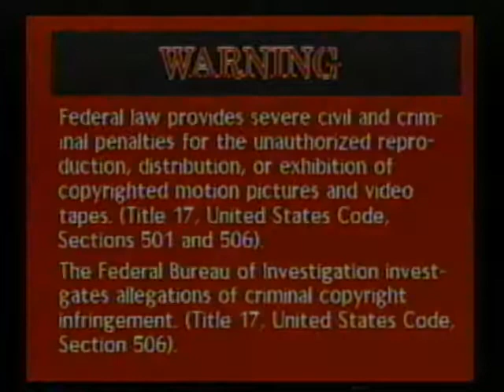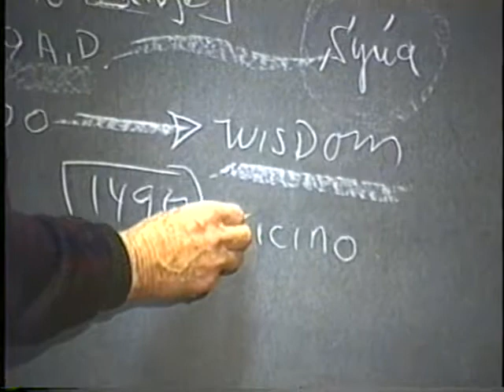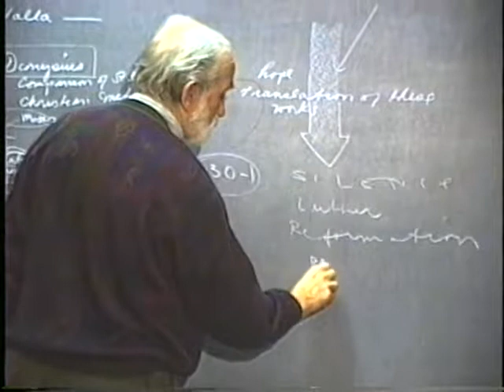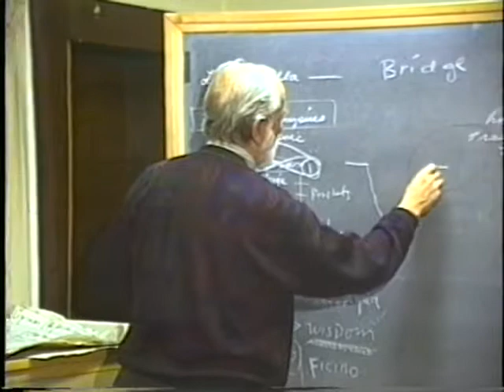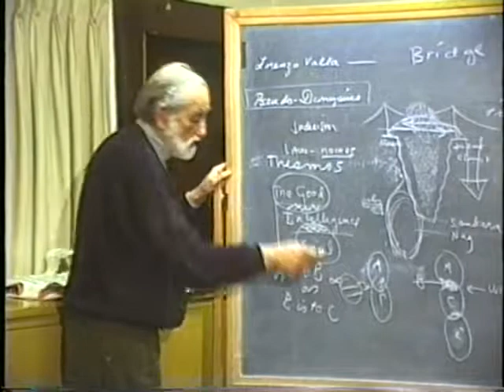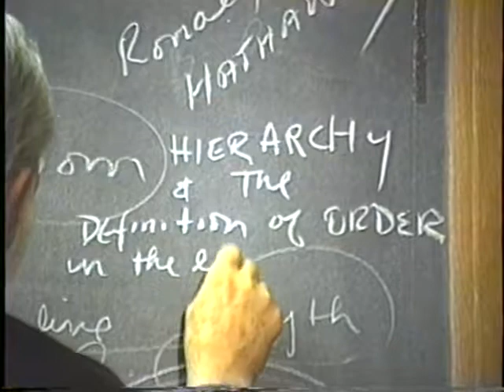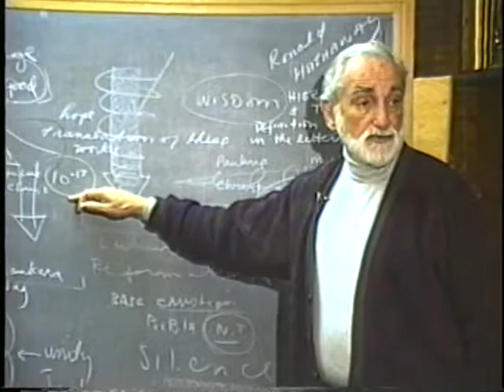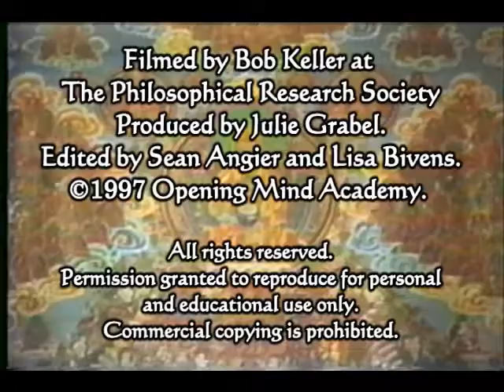1997-02-10 NSPRS 048 - Lorenza Valla's Uncovering of Pious Frauds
Pierre Grimes and the Noetic Society -- 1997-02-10 NSPRS 048 - Lorenza Valla's Uncovering of Pious Frauds